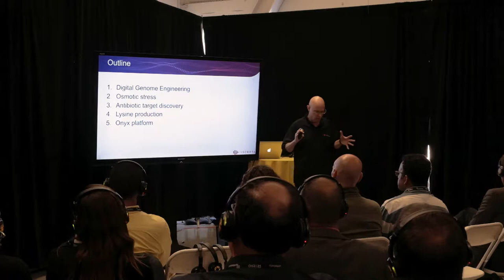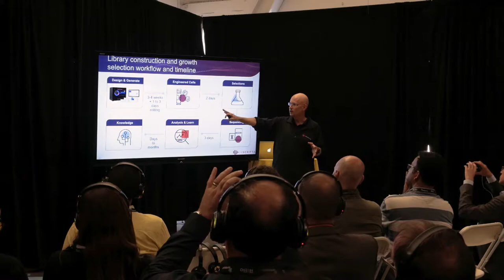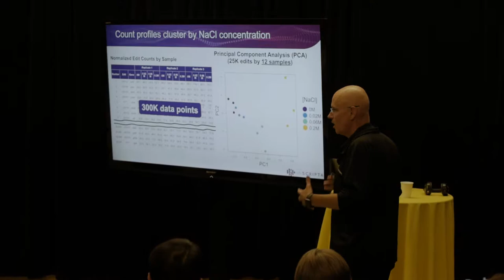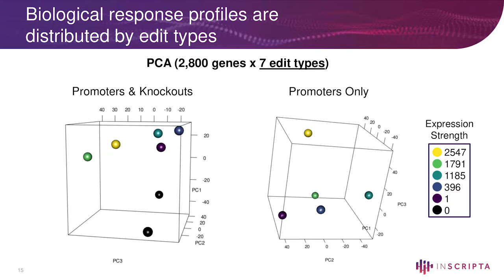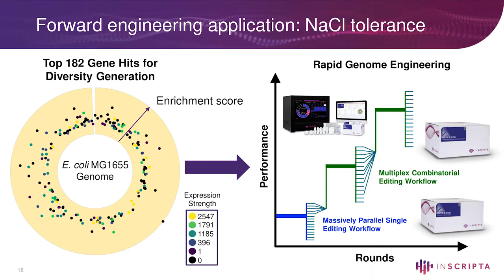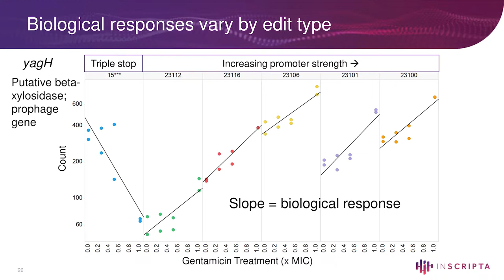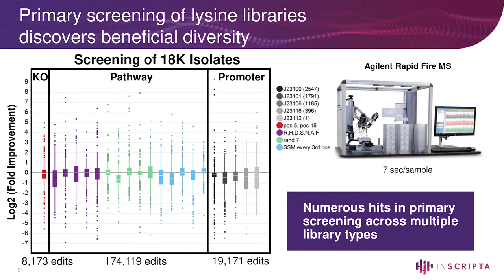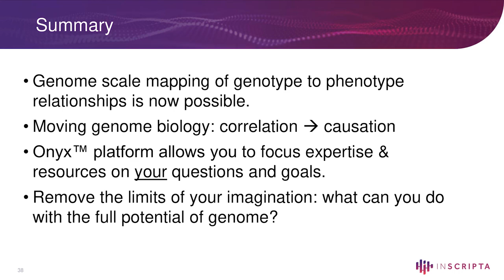Genome Scale Mapping of Genotype to Phenotype Relationships by Richard Fox, Inscripta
Break out presentation at SynBioBeta 2019 on October 3, 2019. Inscripta’s Digital Genome Engineering platform, which includes the first and only automated benchtop instrument of its kind, can be used to interrogate large scale genotype-phenotype
relationships and elucidate the causal structure underlying complex traits of scientific and commercial interest.  Here we demonstrate the power of the platform by showcasing several examples of unprecedented genome wide studies performed on tens of thousands of different microbial strains containing a spectrum of gain and loss of function edits spanning a variety of environmental conditions.